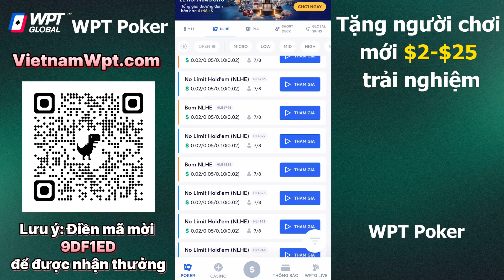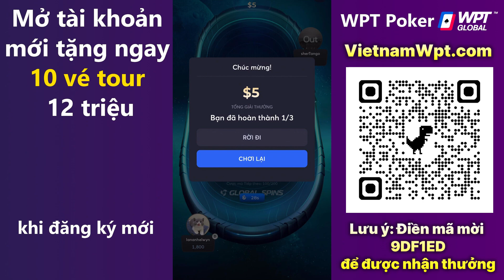Những Hand Bài SETUP Cực Mạnh Trong Poker, Phil Ivey Cũng Khó Mà Fold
Hot hòn họt, tạo tài khoản WPTG mới nhận ngay 24,000-2,400,000 VNĐ chơi Poker.
Nhớ điền đúng mã mời như trong link để được nhận thưởng

Tổng hợp những hand bài SET UP cực mạnh trong Poker, thành Fold Phil Ivey cũng chỉ biết bỏ vào POT.